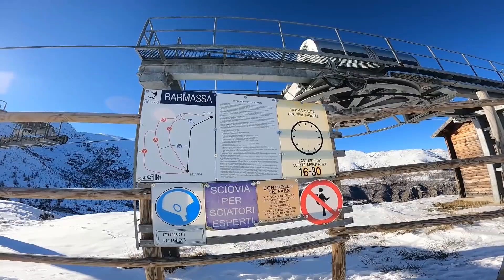Questo è il nostro modo per RICORDARLI - Facciamo la pasta con l'Imperia della Nonna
Quando siamo tornati dal nostro viaggio in centro Italia ci siamo presi un compito molto impegnativo.

Il nonno di Fil ci ha lasciato qualche anno fa due giorni dopo Natale, la nonna quest'anno a giugno. Entrare in casa dei nonni senza trovarli ci ha fatto molto effetto.. ma andava fatto.

Così, pezzetto per pezzetto abbiamo dovuto togliere le loro cose, abbiamo fatto un annuncio per regalare il più possibile a chi ne aveva bisogno e il resto lo abbiamo donato cercando di gettare via il meno possibile, abbiamo trovato i loro ricordi, tantissime fotografie della loro vita trascorsa insieme e questa macchina per fare la pasta.
Abbiamo deciso di tenerla noi così da poterla utilizzare ogni tanto e rivivere i ricordi di quando Fil, piccolino, aiutava la nonna a fare la pasta.
E così è stato, l'abbiamo portata sul Laikone e abbiamo impastato, tra una risata e l'altra Fil parlava, raccontava di quanto tempo abbiano passato insieme e di quanto bene si volessero. Tra pochissimo sarà Natale ed è inevitabile e giusto che certe mancanze si sentano un po' di più, ma auguriamo a tutti quelli che sentono la mancanza di qualcuno di riempirsi la testa dei bei ricordi, di raccontarli e tenerli stretti perché solo così vivranno in eterno ❤
Un abbraccio❤

La nostra attrezzatura principale
-Mavic 2 Pro
-Note 10 Plus
-Omen 17 (PC)